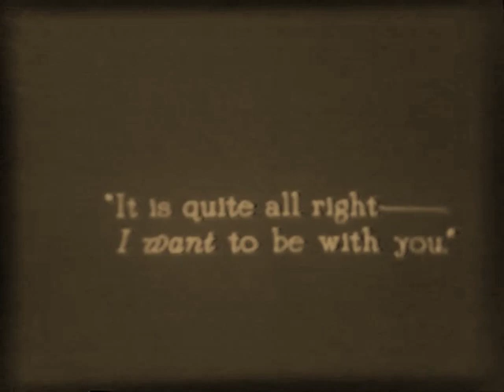The Barbarian 1921 - Monroe Salisbury, Jane Novak, Alan Hale (Donald Crisp) Rare film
редкие фильмы
희귀 한 영화
أفلام نادرة
レア映画

字幕：英語、スペイン語、ポルトガル語